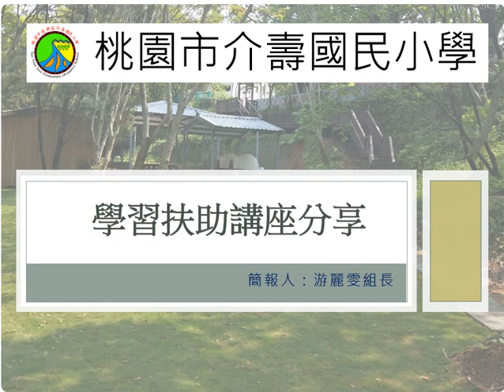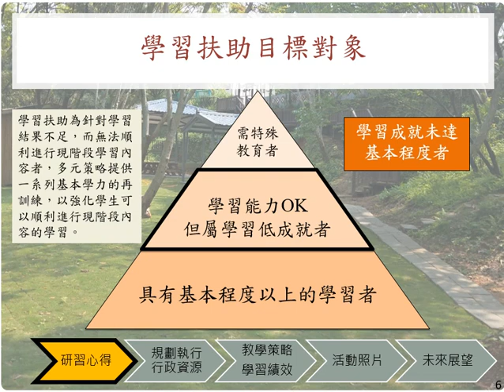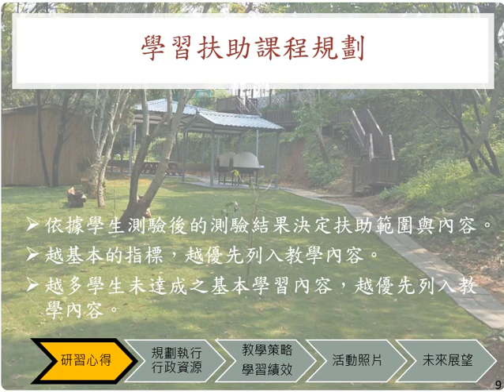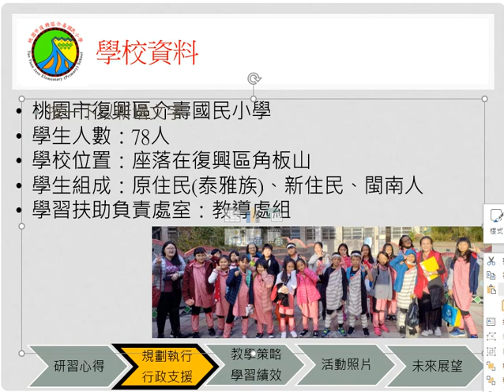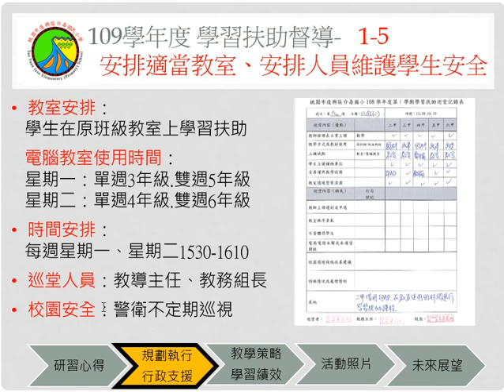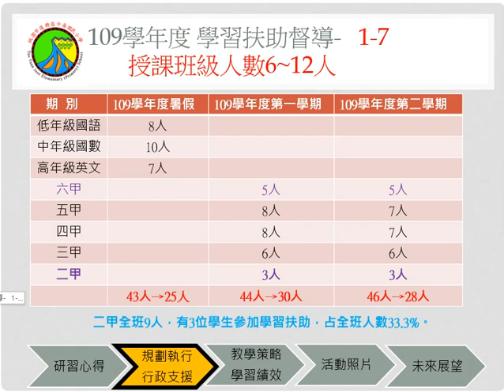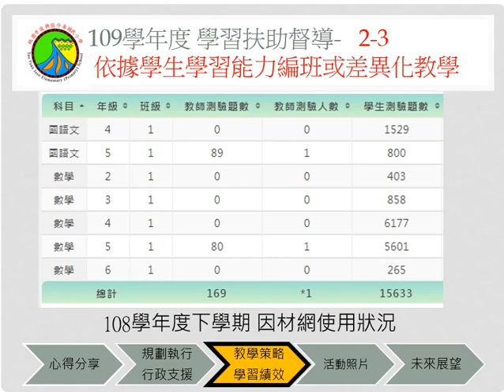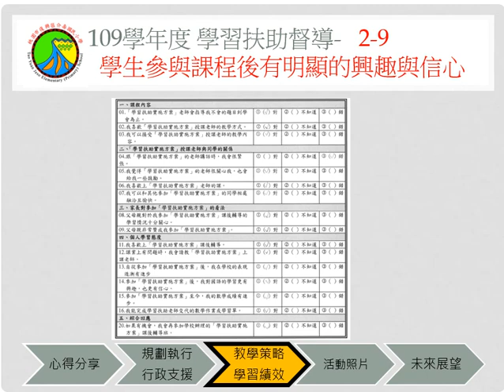學習扶助講座分享 麗雯老師1